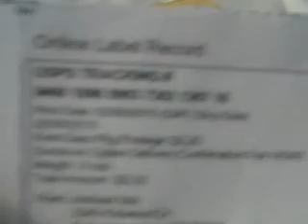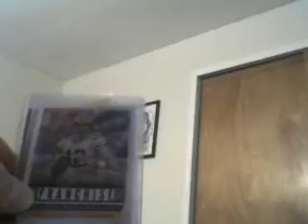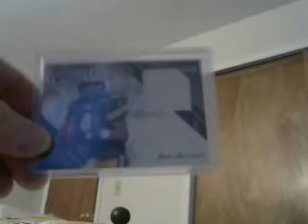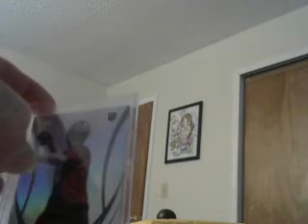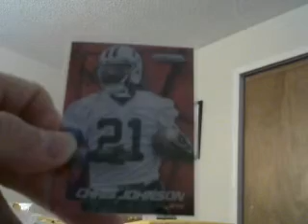Mailday!! 2 package